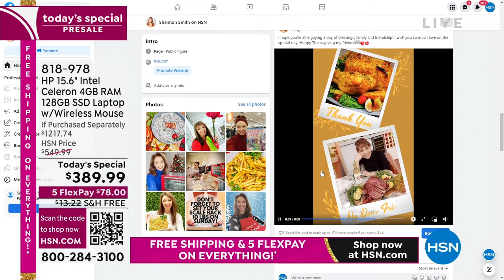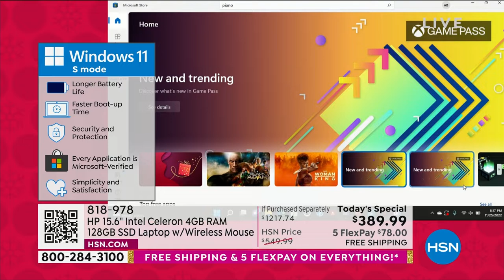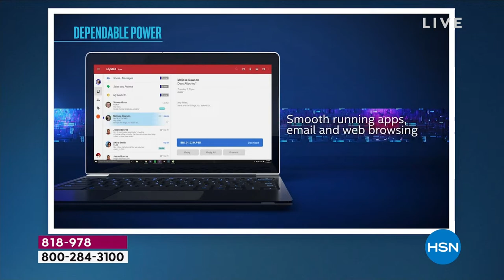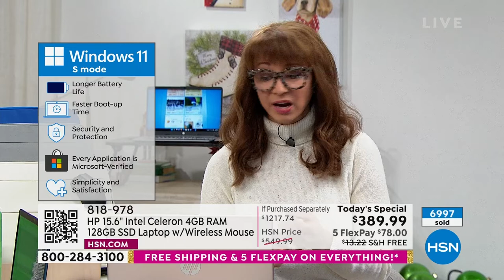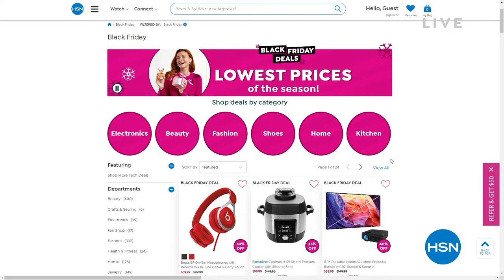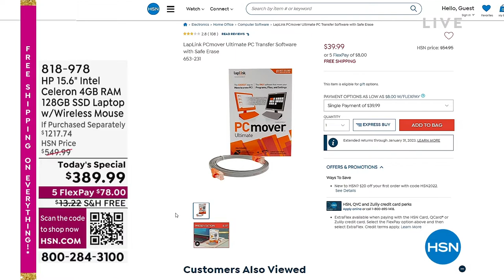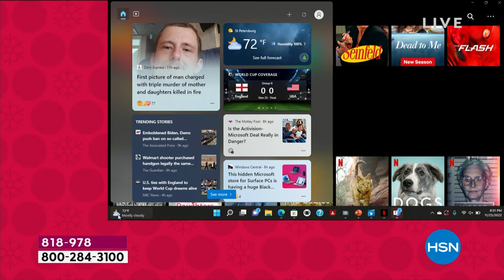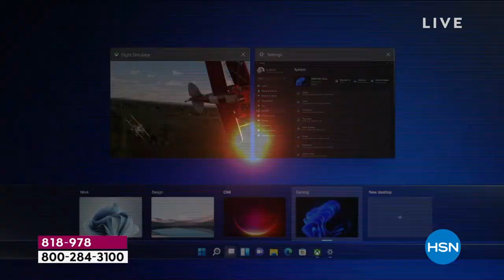HSN | Shannon's In The House! - Black Friday Weekend 11.25.2022 - 08 PM